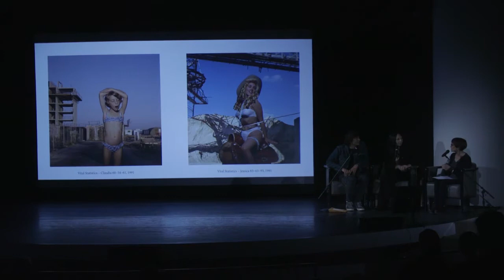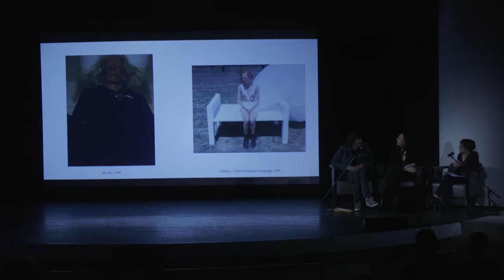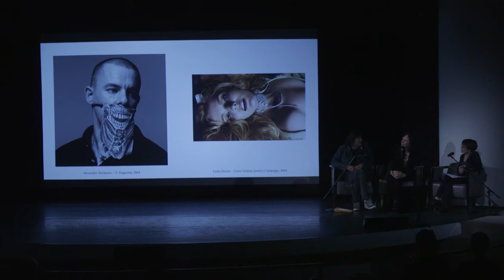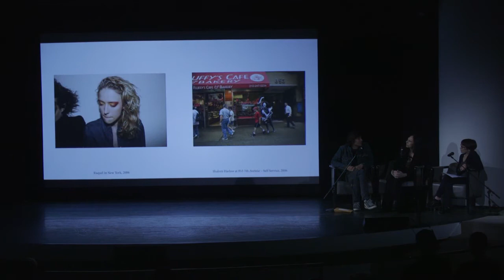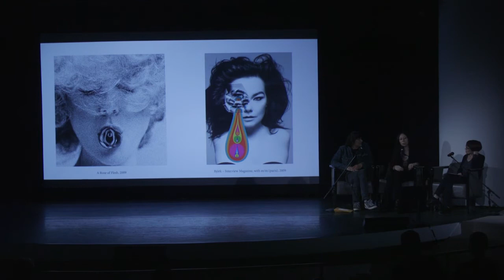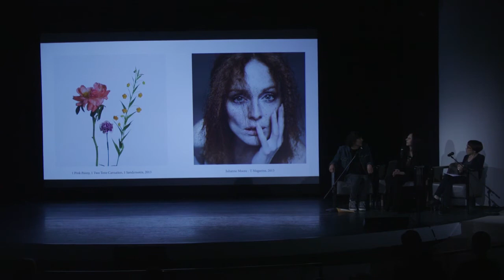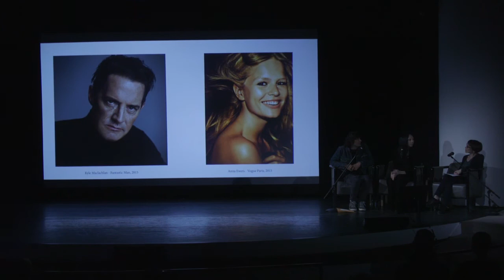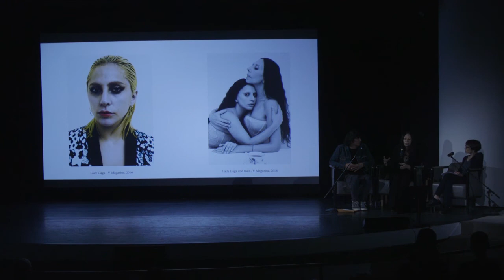Inez and Vinoodh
Dutch-born, NYC-based photographers Inez and Vinoodh discuss how they formed their partnership, intensely collaborative process, and hybrid art/fashion photographic practice. Moderated by Nancy Spector.